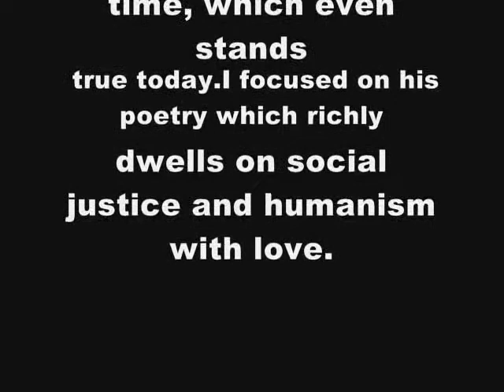Pulse of the verses:A tribute to FAIZ AHMED FAIZ by Abid hasan @ VM art gallery 2011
ARTIST STATMENT:

On birth centenary celebration of Faiz Ahmed Faiz I wandered on a path of illustrating Faiz's poetry in my characteristic style that is painting in abstract using silver and gold leaf with interplay of chemicals and colours. This was a big challenge as artists have illustrated poetry in the past but with figures and never in abstract imagery.

 Faiz themes of love and beauty were submerged in the large social and political issues of the time,which even stands true today. I focused on his poetry which richly dwells on social justice and humanism with passionate love, In my paintings I tried to capture the spirit of some of the legendary verses of Faiz through abstraction.  I am pleased that art critics who have seen these works feels that the spirit and pulse of the verses chosen is visible and palpable on the canvas surfaces through the colour, layered surfaces and abstract imagery that I have introduced in this series of work.
                                               ABID HASAN